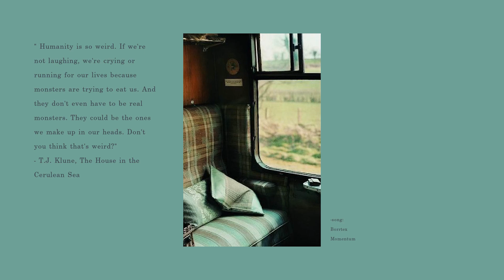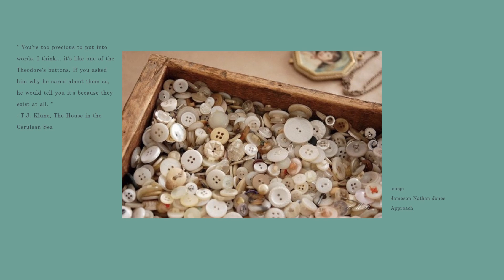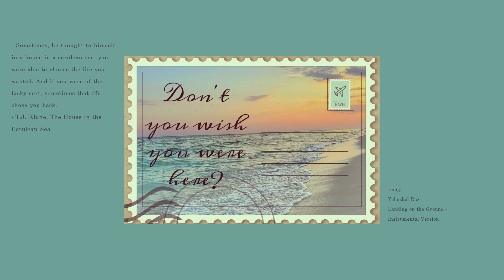a house in the cerulean sea reading playlist (lofi, chill music)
Inspired by T.J. Klune The House in the Cerulean Sea :)

This is definitely one of the sweetest books I've ever read and also the only book through which I have cried like a baby. It will always have a special place in my heart so this playlist is very dear to me and I hope everyone will like it as much as I did.

- Have a good read - ☀️